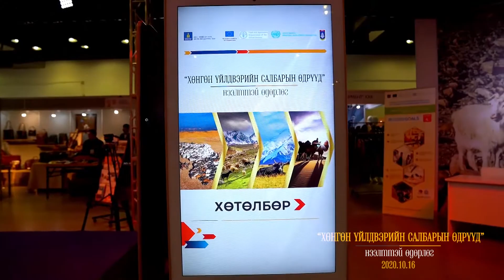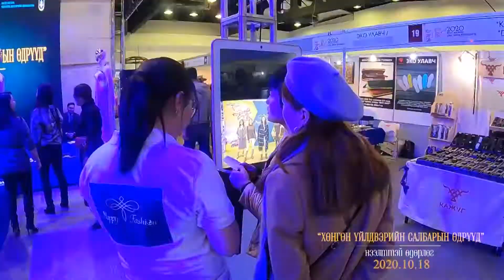“Хөнгөн үйлдвэрийн салбарын өдрүүд” нээлттэй өдөрлөг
Хөнгөн үйлдвэрийн салбарыг олон нийтэд сурталчлах, арьс, шир, ноос, ноолууран бүтээгдэхүүн үйлдвэрлэгч аж ахуй нэгж, компаниудын бүтээгдэхүүнийг танилцуулах зорилгоор “Хөнгөн үйлдвэрийн салбарын өдрүүд” нээлттэй өдөрлөгийг "Ноос ноолуур, арьс ширэн бүтээгдэхүүн 2020" үзэсгэлэн-худалдааны үеэр Мишээл экспо үзэсгэлэнгийн танхимд 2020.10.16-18-ны өдрүүдэд амжилттай зохион байгууллаа.
Энэхүү өдөрлөгийг Шинжлэх Ухаан Технологийн Их Сургууль (ШУТИС)-ийн харьяа Хөнгөн үйлдвэрийн судалгаа, хөгжлийн хүрээлэн (ХҮСХХ) нь Европын Холбоо (ЕХ)-ны санхүүжилтээр Нэгдсэн Үндэстний Байгууллагын аж үйлдвэр хөгжлийн байгууллага (НҮБАҮХБ)-аас Монгол Улсын Засгийн газар, Хүнс, хөдөө аж ахуй, хөнгөн үйлдвэрийн яам (ХХААХҮЯ), НҮБ-ын Хүнс, хөдөө аж ахуйн байгууллагатай хамтран хэрэгжүүлж буй “Монгол Улсад Хөдөлмөр эрхлэлтийг дэмжих (SECiM C2)” төслийн хүрээнд “Бүтээгдэхүүн хөгжүүлэлт ба загварын арга хэмжээ” дэд төслийн хүрээнд зохион байгуулсан юм.